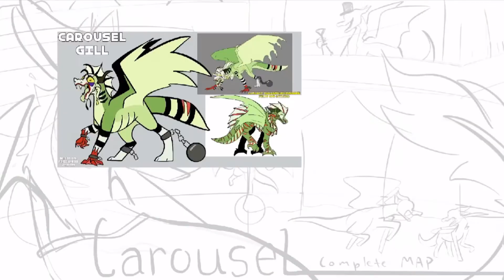Carousel ⁂ Thumbnail Contest ⁂ Speedpaint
No motivation to animate have a Speedpaint yaya